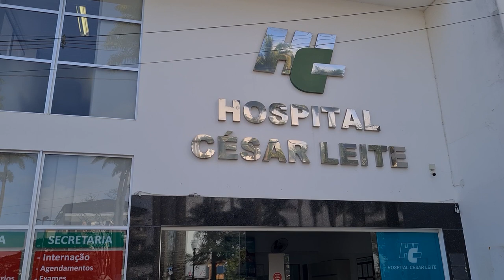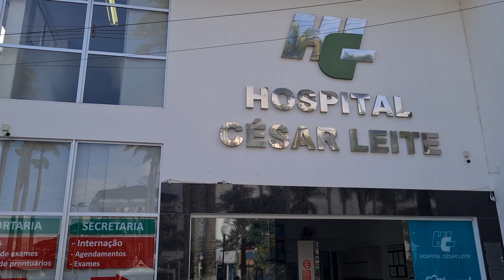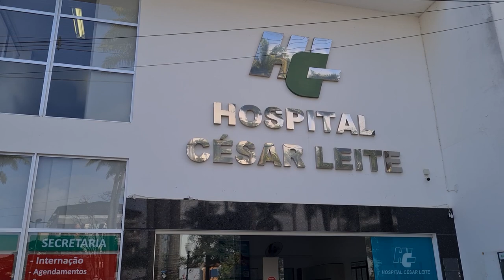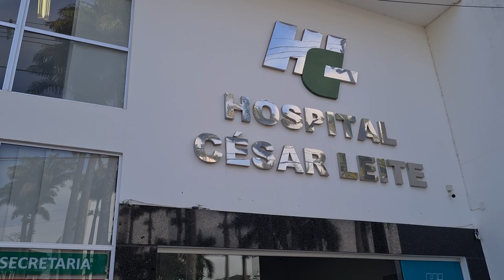Dia de Cooperar 2021: Sicoob Credilivre doa um mês de oxigênio para o Hospital César Leite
Dentro das ações do Dia de Cooperar 2021, o Sicoob Credilivre fez a doação do equivalente a um mês de oxigênio para o Hospital César Leite (cerca de 100 mil reais) que são utilizados para atendimento aos pacientes internados, principalmente na Unidade Covid-19.